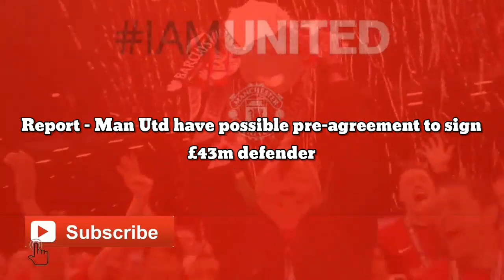Signing Report done – Man Utd reached agreement after pre-agreement to sign £43m defender